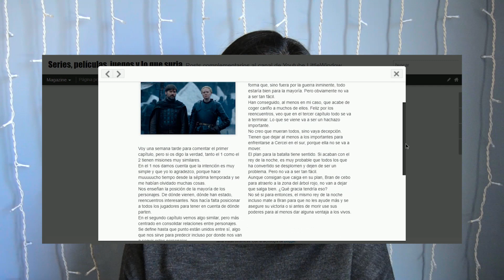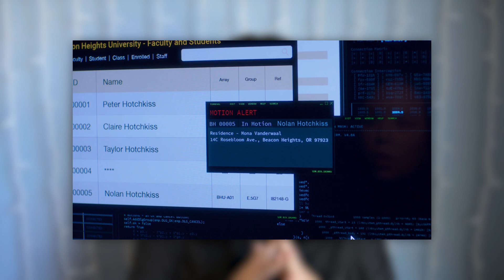Ya sé quién mató a Nolan (Mi teoría) - PLL THE PERFECTIONISTS Capítulo 1x06 | LittleWindow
He visto PLL THE PERFECTIONISTS 1x06, spin of de PEQUEÑAS MENTIROSAS y lo analizo en este vídeo. Ven a ver qué tal ha sido ;D